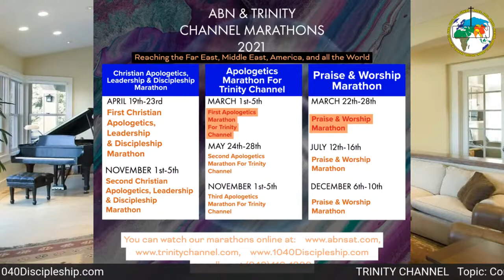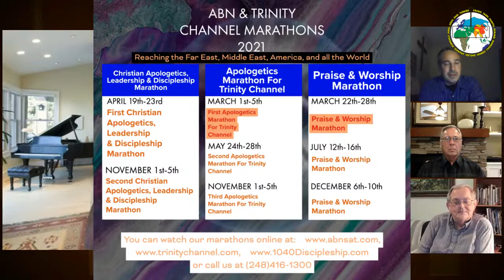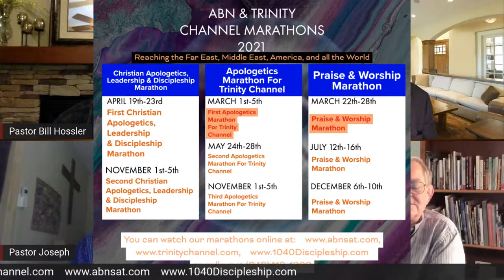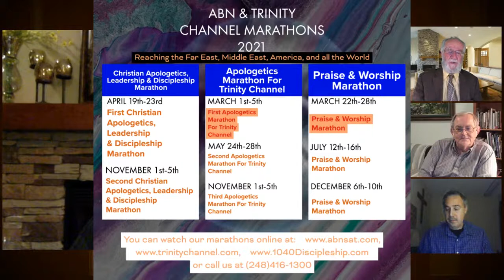The upcoming Discipleship Marathon part 3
We Stand For Biblical Truth In An Age In Which False Religions And Cults Which Deny The Trinity Are Growing. We Endeavor To Exalt Jesus Christ As Lord And Savior Through World-Class